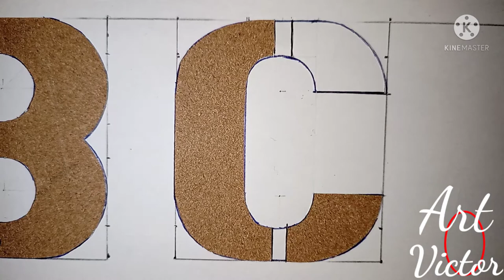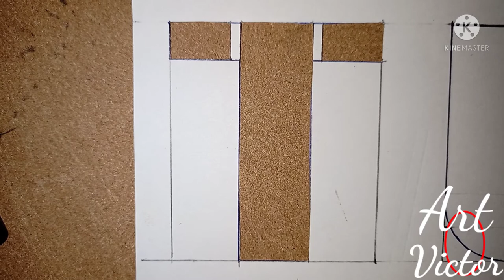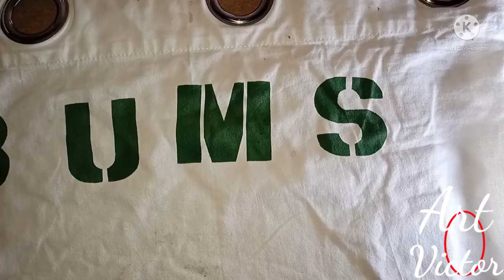Comment découper les lettres alphabet de A à Z très simple @.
On utilise un petit couteau de découpage
art Victor